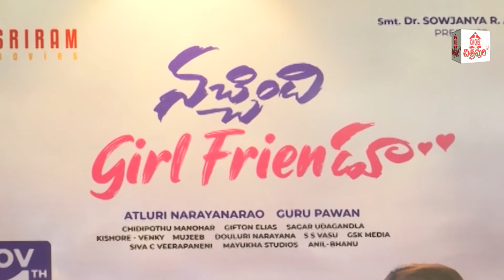Victory Venkatesh Launches Nachindi Girl Friendu Movie Trailer | Chitrapuri Colony | Chitrapuri Tv